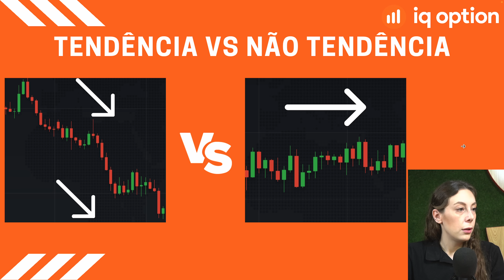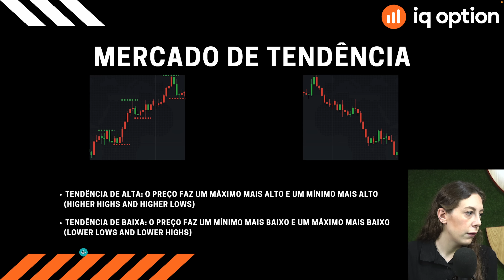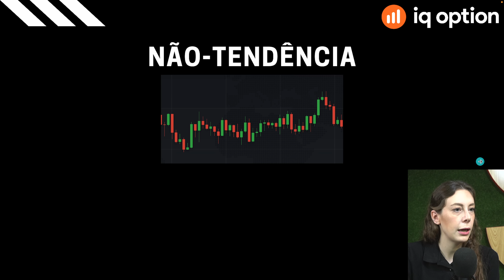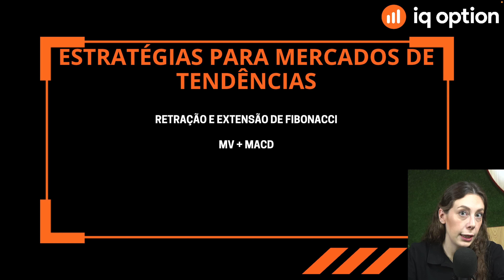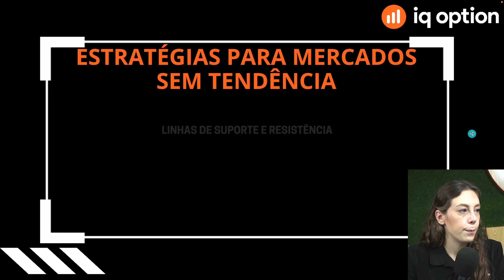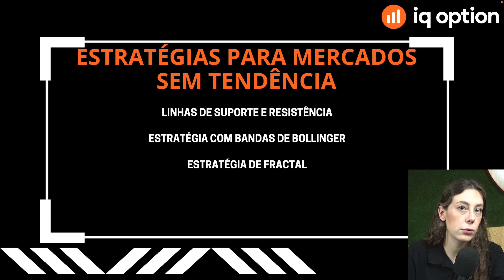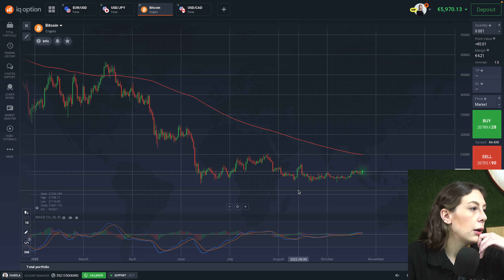Como Negociar Tendências e Mercados Lateralizados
Registre-se aqui e obtenha uma conta de demonstração gratuita com $ 10.000

Se você já se perguntou se é melhor negociar um mercado de tendências ou um variado, então você está no lugar certo. Durante este webinar ao vivo, nosso apresentador discutirá as diferenças entre os dois tipos de mercados e quais métodos podem ser usados para negociar em qualquer cenário; existe uma estratégia para qualquer situação!

Encontre mais tutoriais úteis, notícias, atualizações e novos artigos sobre negociação no Blog da IQ Option Indicadores, métodos de negociação, psicologia do trader e muito mais em um só lugar.
Saiba mais sobre negociação na IQ Study Encontre artigos sobre instrumentos de negociação, indicadores, gerenciamento de riscos, análise técnica e muito mais.

Aviso de risco: Seu capital pode estar em risco.
O conteúdo é de propriedade da IQOption LLC e destina-se apenas a usuários que não são residentes do EEE. Este conteúdo possui apenas fins informativos e não deve ser considerado como conselho pessoal e/ou de investimento e/ou incentivo para continuar a negociar. A Empresa não garante a exatidão, validade, pontualidade ou integridade de quaisquer informações ou dados disponibilizados e não assume qualquer responsabilidade por qualquer perda decorrente de qualquer investimento feito com base no conteúdo deste webinar.